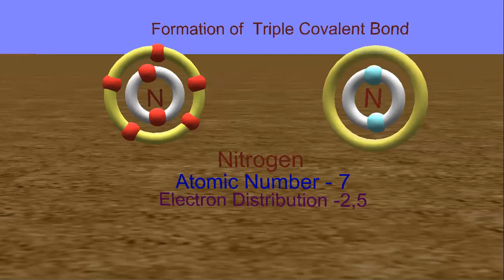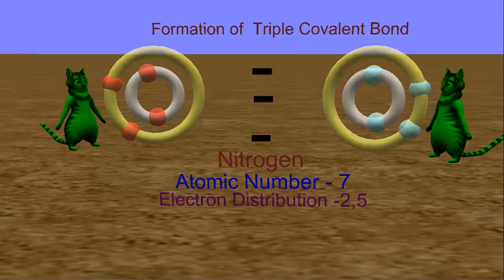Getting started with Alice - Formation of Nitrogen Molecule - KVS, ZIET, Chandigarh